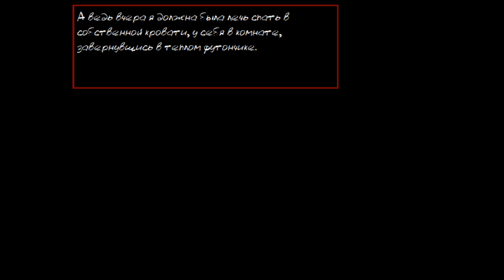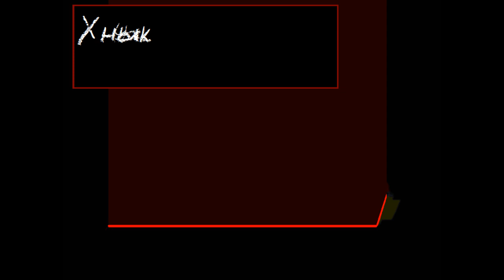DEMONOPHOBIA - Русская Версия Хоррор-Игры Демонофобия для PC (+ Инфа об Игре в Описании)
🔷 На видео показана русская версия инди-хоррора "Demonophobia". Эту версию фанаты переводили напрямую с японского языка (русская версия для Демонофобии появилась раньше, чем английская).

⏰ ТАЙМКОДЫ:
0:00 - Размышления в темноте
0:22 - Странная комната
0:57 - Начало 1-го уровня
1:08 - Смертоносная ловушка
1:22 - Вторая попытка
1:57 - Падение в пропасть
2:22 - Третья попытка
3:21 - Страшный механизм
4:41 - Четвёртая попытка
6:03 - Босс первого уровня
8:11 - Начало 2-го уровня
9:00 - Встреча с Палачом
10:22 - Исследуем Лабиринт
13:23 - Жуткий Game Over

🔺 In this video, I'm showing the rare Russian version of the "Demonophobia" horror game. Actually, this was the first fan-translation of Demonophobia in the world (Russian version was made before the English version).